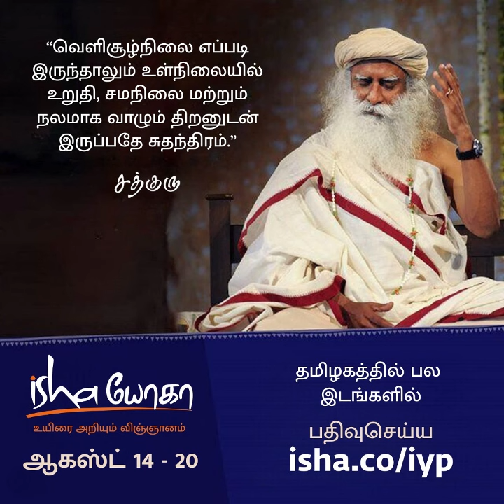August 13, 2024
Video from Anjanah Ramaswami